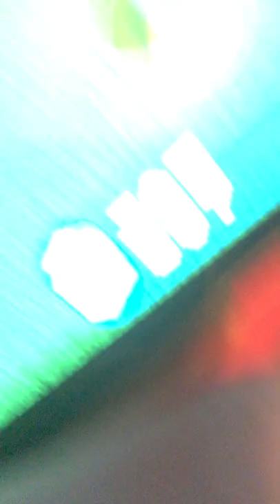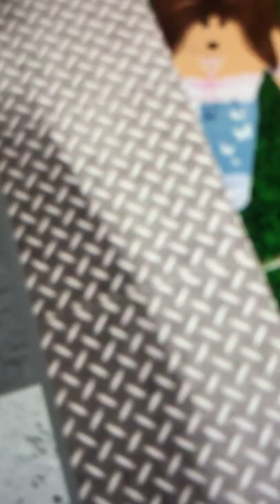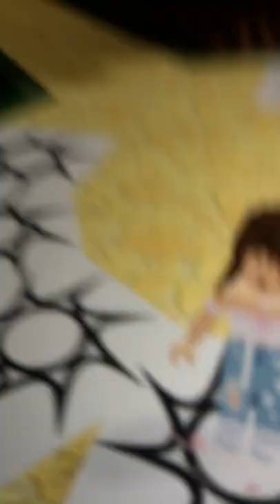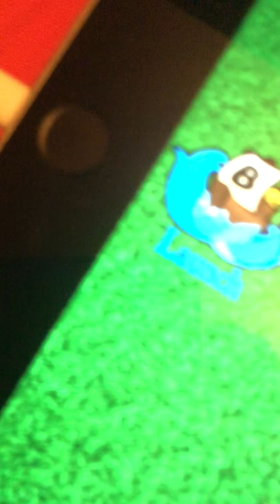Playing build a boat for treasure